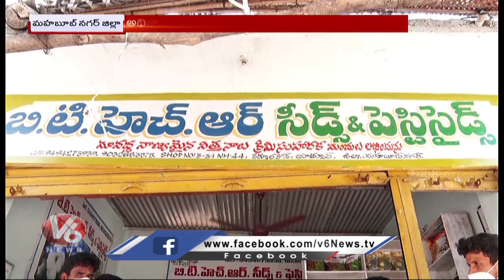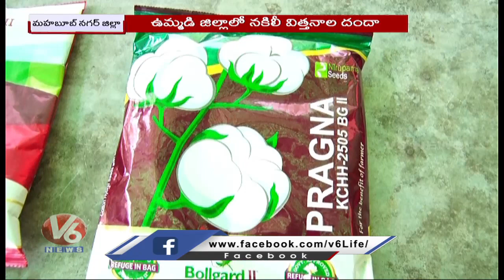జోరుగా కొనసాగుతున్న నకిలీ విత్తనాల దందా | Fake Seeds Mafia | Mahabubnagar | V6 News